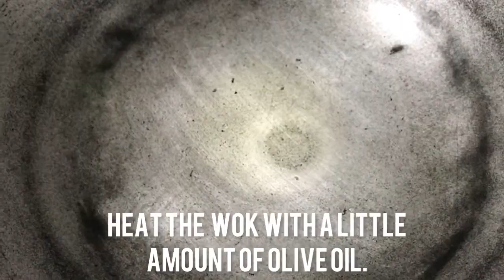CHICKEN TINOLA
Chicken tinola is a soup dish native to  Batangas City. It’s refreshing soup becomes unique in taste because of the smelly ginger flavour.